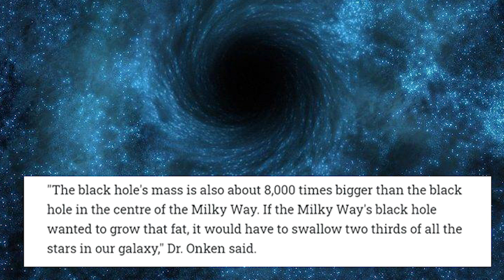Black Hole - J2157. The Hungriest Black Hole|Hungry black hole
Black hole that lunches on one sun a day. The Australian National University has discovered the fastest growing black hole in the universe named as -J2157